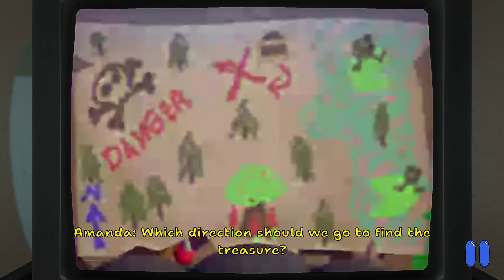All Directions and Toys Selection in Treasure Tape | Amanda the Adventurer 2